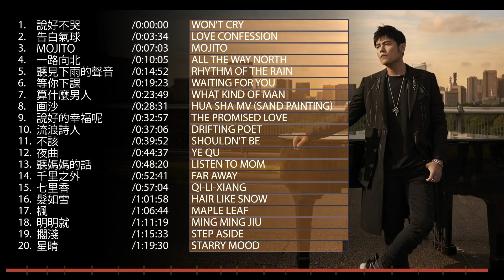*周杰伦*Jay Chou慢歌精选20首合集 - 陪你一个慵懒的下午 - 20 Songs of the Most Popular Chinese Singer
周杰倫好聽的20首歌 Best Songs Of Jay Chou 周杰倫最偉大的命中

Jay Chou Song List
0:00:00 說好不哭课 Won't Cry
0:03:34 告白氣球 Love confession
0:07:03 Mojito Mojito
0:10:05 一路向北 All the way north
0:14:52 聽見下雨的聲音 Rhythm of the Rain
0:19:23 等你下課 Waiting for you
0:23:49 算什麼男人 What Kind of Man
0:28:31 画沙 Hua Sha MV (Sand Painting)
0:32:57 說好的幸福呢 The Promised Love
0:37:06 流浪詩人 Drifting Poet
0:39:52 不該 Shouldn't Be
0:44:37 夜曲 Ye Qu
0:48:20 聽媽媽的話 Listen to Mom
0:52:41 千里之外 Far Away
0:57:04 七里香 Qi-Li-Xiang
1:01:58 髮如雪 Hair Like Snow
1:06:44 楓 Maple Leaf
1:11:19 明明就 Ming Ming Jiu
1:15:33 擱淺 Step Aside
1:19:30 星晴 Starry Mood